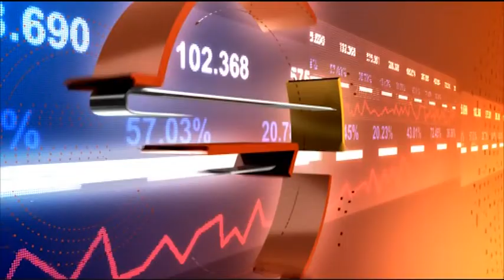Страстите венецуелски - кой, как, защо?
Венецуела в латиноамериканския обръч
Гост: Емил Вълков - Консерваторъ